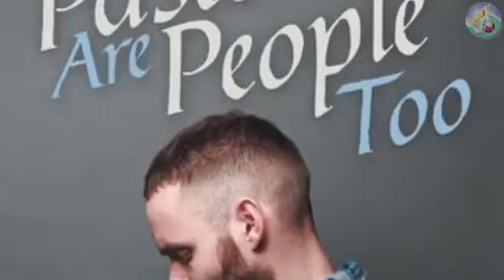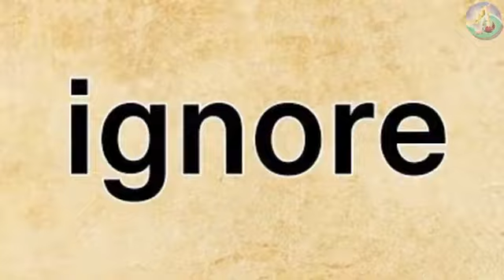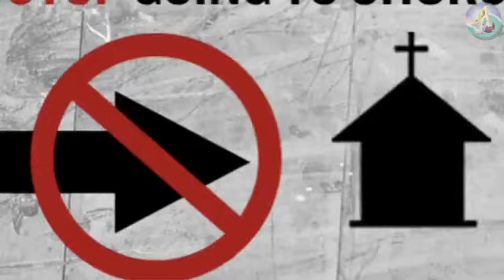పాస్టర్ మనలాంటి వాడే అని తెలియదు ఎందుకు...?